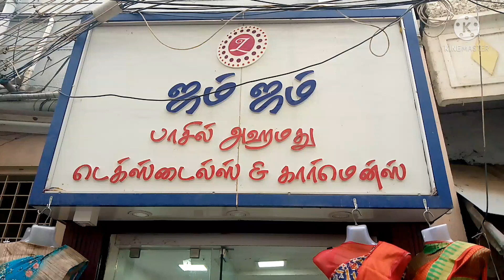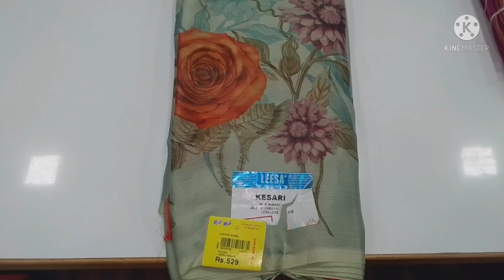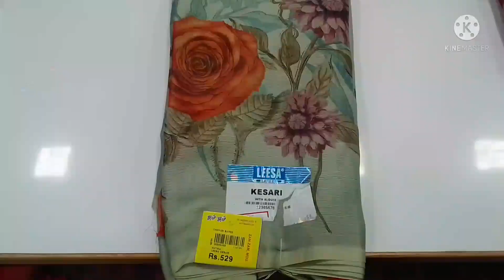MADURAI ZAMZAM TEXTILES LATEST SAREE COLLECTIONS 2021|RUNNING MATERIAL COLLECTION|NIGHTY COLLECTION